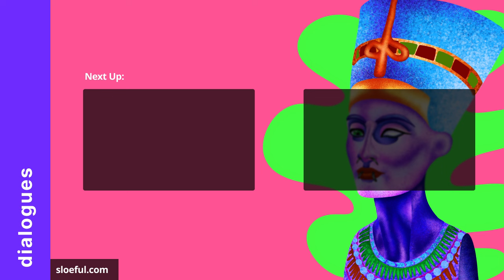A Weekend in Berlin | Simple & Slow German Conversation (B1 German)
🤓 Slow, easy German conversation about a weekend in Berlin. You can find the transcript, vocabulary, exercises & more additional material on our website (for free). This German lesson is part of our B1 German course, with a focus on the German present perfect tense. All bonus material & extras: